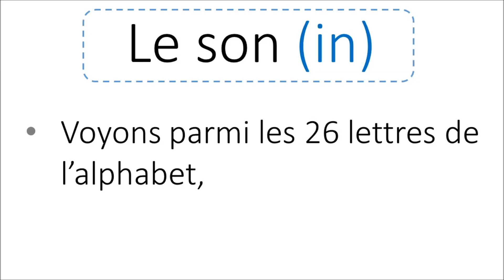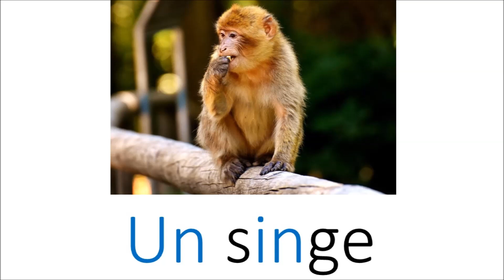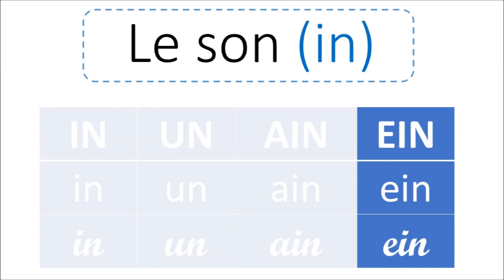Apprendre la lecture - le son (in)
Apprenez simplement la lecture à vos enfants grâce à ce cours disponible sur notre chaîne "Eveiller mon enfant". Le contenu de cette vidéo est en français.